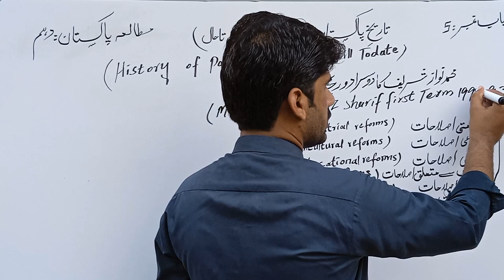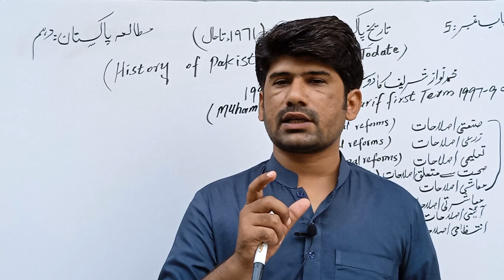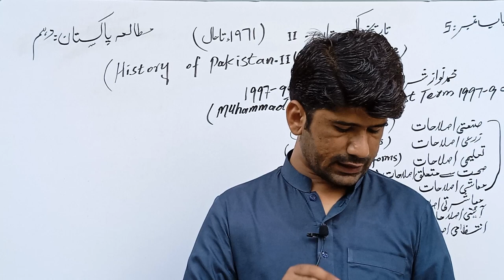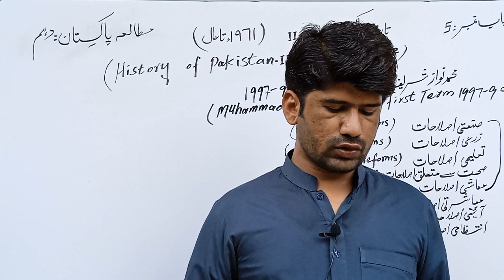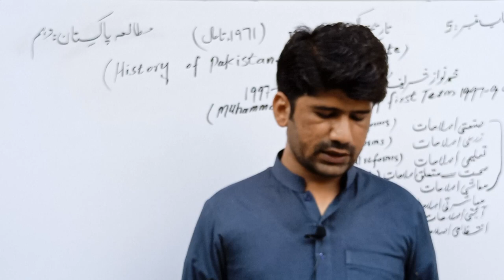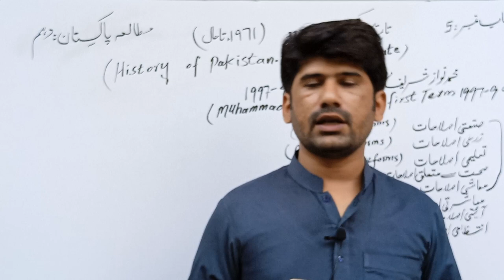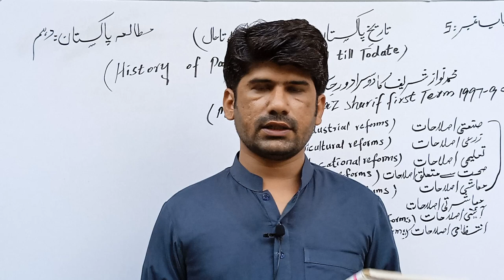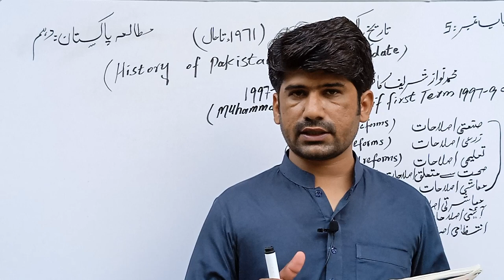muhammad nawaz sharif second term 1997-1999#muhammad nawaz sharif ka dosra daur#pak study class 10th